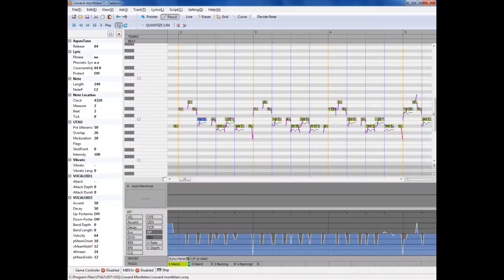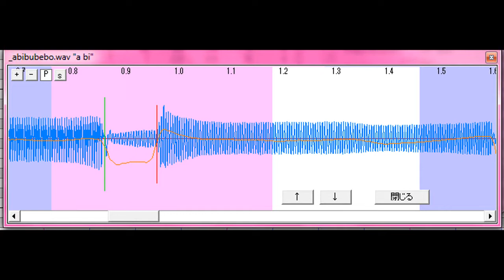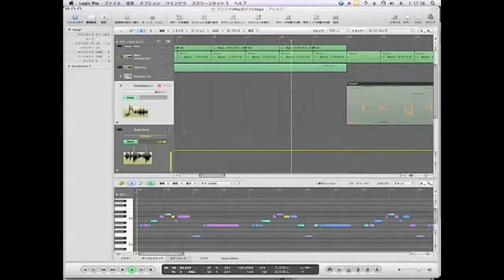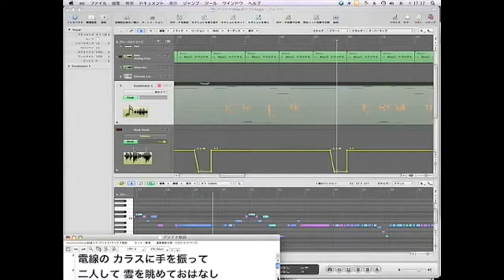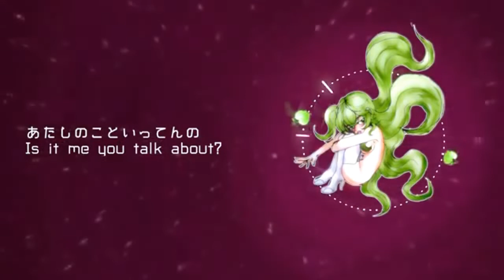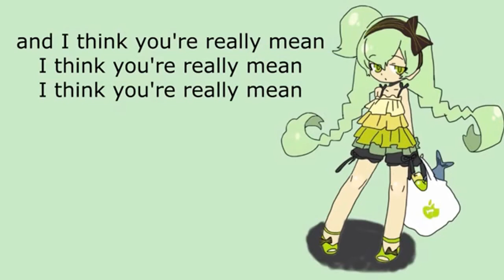Hablemos sobre - Mac音 Series - (spanish only)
ChequeN ,is demos de Nana y Petit CVC (ahi mismo hablo de este formato)
Hi...
Hoy vengo con un vídeo fuera de lo común, a mi en lo personal me parece muy interesante esto de los Macne, y como no hay videos que hablen de esto me pareció una buena aportación.
(sorry english speakers, but you had a lot of videos about vocaloid, you don´t need more)
aqui les dejos los nliks de los videos que use.

coco white (Es un VCV que la autora hizo, no se lo pidan, no puede pasarselo a nadie.)